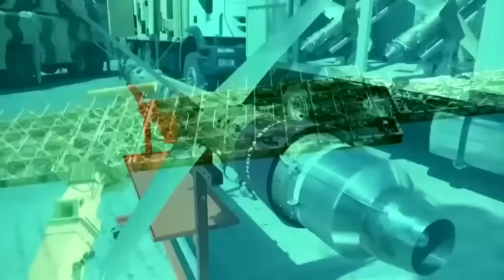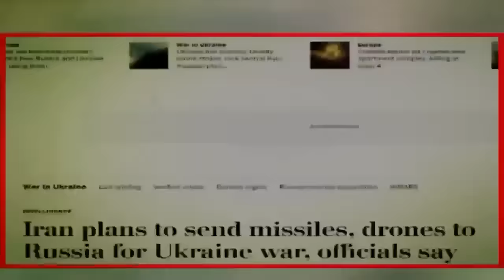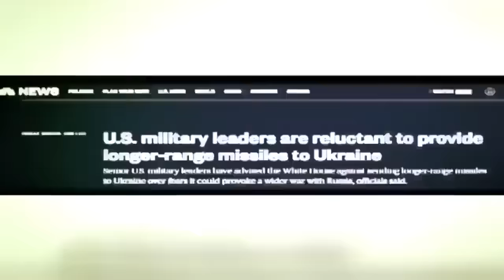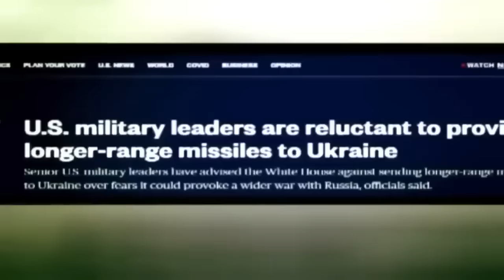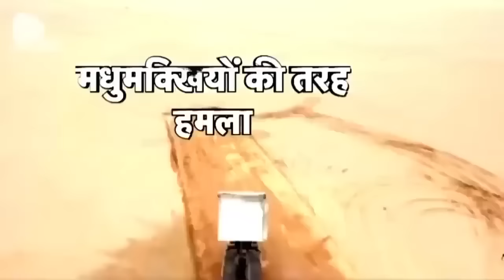Russia Ukraine War : Iran ने बना दी 'तबाही' मचाने वाली मिसाइल, यूरोप में दहशत! | Putin | Biden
ईरान की एक मिसाइल ने पूरे यूरोप में दहशत फैला दी है...ये वो मिसाइल है...जिसे बदला लेने वाली मिसाइल कहा जाता है...रिपोर्ट है कि अगले कुछ दिनों में इस मिसाइल का बटन व्लादिमिर पुतिन के पास होगा...और फिर उनके टारगेट पर होगा यूक्रेन का हर वो अड्डा...जो अभी तक ख़ुद को सुरक्षित महसूस करता रहा है

An Iranian missile has spread panic all over Europe...this is that missile...which is called a revenge missile...there is a report that in the next few days, the button of this missile will be with Vladimir Putin. ..and then their target will be every base in Ukraine which has been feeling safe till now.